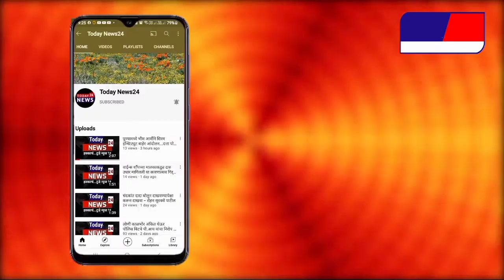मुस्लीम बांधवांसाठी पवित्र असलेल्या ईद-अल-अजहा म्हणजेच बकरी ईदचा सण आज देशभरात उत्साहाने साजरा केला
ताज्या बातम्या पाहण्यासाठी सबस्क्राईब करा आणि जाणून घ्या आजचे Update...